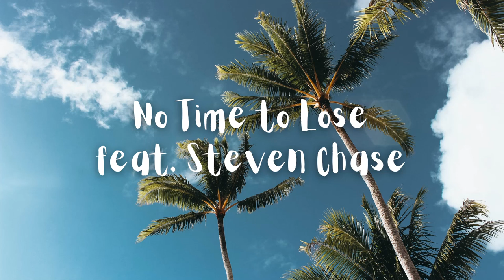Ploby & Hall - No Time to Lose (feat. Steven Chase)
Lyrics:

Been wasting too much time just wishing I was young
When causing havoc automatically was fun
And yeah I can't deny that drinking getting high
It was cool but now I’m moving on

No I can't keep living in the past
And I can't keep missing all the things i used to do
Cos it all goes by the way to fast
And if you blink you might just miss it
So we ain't got no time to lose

If you blink you might just miss it
Got no time to lose

I never noticed how the stars light up the sky
I never focus till the moment passes by
And I don't wanna die when i hit seventy five
Knowing I never really lived my life